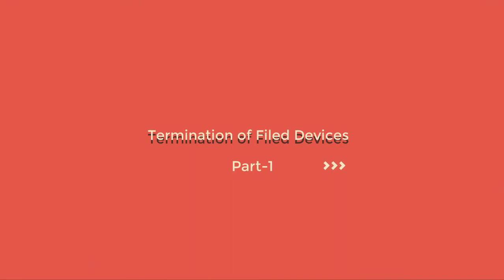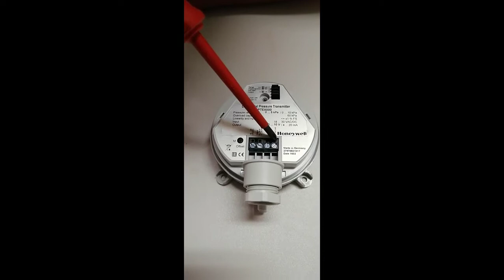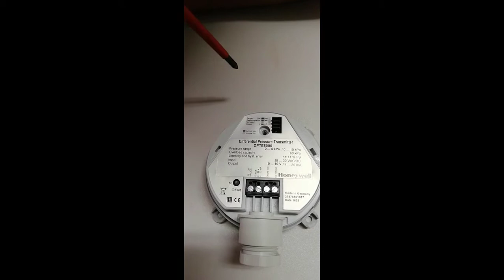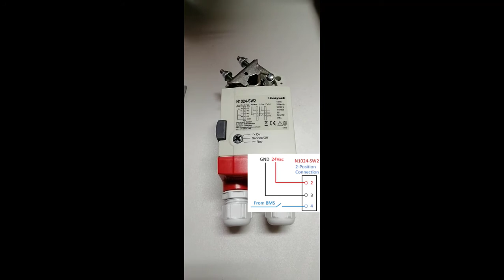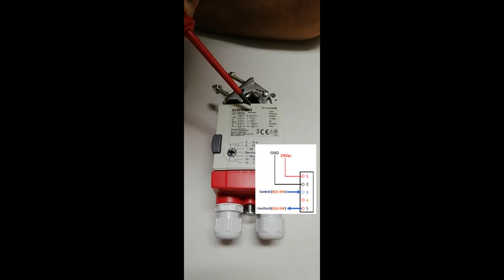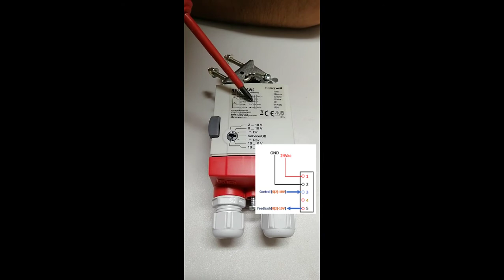BMS Field Devices Termination Part-1|Building Management System Training|BMS Training 2021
. In this Building Management System Training/BMS Training video course we discuss about the termination of field devices used in BMS.
This video is part-1 in which we discussed about termination and connections of the Air Differential pressure switch(DPS), Differential Pressure Transmitter(DPT), Water Differential Pressure Switch (DPS), Water flow switch, ON/OFF type damper actuator, and modulating damper actuator.

What is BMS System?
Building Management System
BMS
BMS System
Building Automation System or BAS
BMS Course
Building Management System Training
BMS Training
Building Management System Tutorials
Building Automation System Training
Free BMS Course
Building Management System Course
DDC controller
Direct Digital Controls
Basics of Building Control Systems
Control Systems
Basics of Control Systems
building management system Honeywell
what is building management system
building management system for HVAC
BMS Training
Basics of Building Controls
Honeywell BMS
Field Devices used in BMS
Input Devices used in BMS
Termination of Field Devices
BMS Field Devices Termination
Differential Pressure Switch(DPS)
Differential Pressure Transmitter(DPT)
Damper Actuator
Water Flow Switch